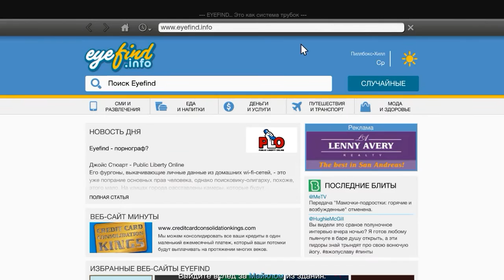GTA 5 Redux прохождение часть 29 Охота на пожарных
Лампово, атмосферно и интересно.

Прохождение GTA 5 Redux. И без того красивая игра, становится невероятно прекрасной. Будь то день или ночь, будь то палящее солнце или гроза, картинка неизменно радует даже самый искушенный глаз. Это как отменное, выдержанное вино для настоящих ценителей компьютерной графики.